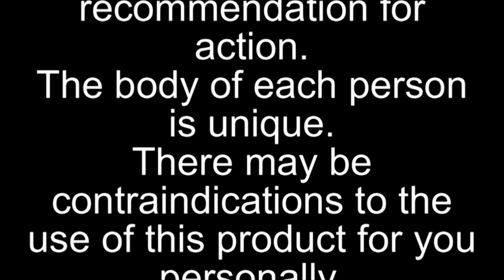Thanksgiving Pumpkin Pie. With walnuts and pumpkin seeds. Pie "For man". And tasty and healthy.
Pumpkin seeds are a balm for the prostate. Men who regularly use pumpkin seeds are protected from formidable male diseases. A walnut is one of the strongest natural remedies. And regular use of it increases and restores the potency of men. And if the ladies will regularly treat their men with such pies, then their men will not lose their sports and sexual form for a very long time.
Recipe
- pumpkin - 300 grams
- carrots - 200 grams
- pumpkin powder
  sunflower seeds - 2 tablespoons
- Walnut - 2 tablespoons
- natural sour cream - 2 tablespoons
- chocolate / jam - 50 grams.

The PLAYLIST HEALTHY PRODUCTS is POPULAR because HEALTH can be SAVED simply by USING those PRODUCTS that HELP YOUR ORGANISM.
Join the social. network:
Facebooc:
Your health is in your hands